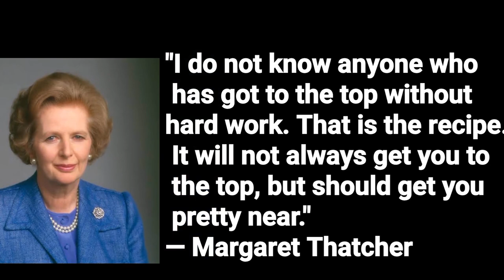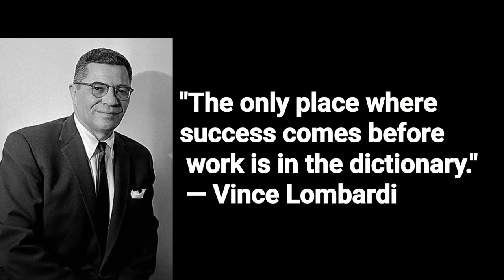The Unspoken Secret: Hard Work Behind Every Success Story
The Unspoken Secret: Hard Work Behind Every Success Story (Motivational Quotes)
Description:
Feeling discouraged?  Don't let the effortless shine of success fool you!  This video is packed with inspirational quotes from Michelangelo, Maya Angelou, Pele, and more, reminding us that achievement takes dedication, perseverance, and a whole lot of hard work.  Get ready to be motivated and empowered to chase your dreams!

In this video, you'll hear:

Why talent alone isn't enough for success (according to Stephen King).
How to find meaning in your hard work (inspired by Malcolm Gladwell).
The importance of persistence, even when things seem hopeless (Dale Carnegie's wisdom).
Let these quotes be your fuel to keep pushing forward!